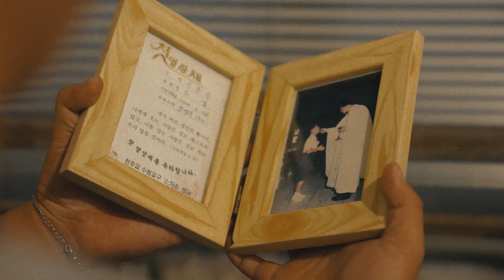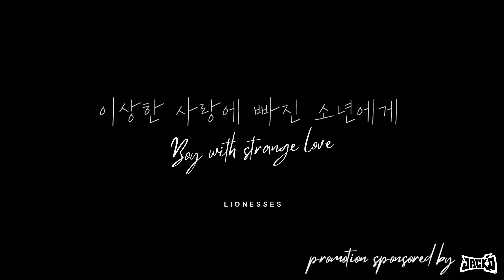[M/V] 라이오네시스 - 이상한 사랑에 빠진 소년에게 Official Music Video _J&M Entertainment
Artist : 라이오네시스
Album Title : 이상한 사랑에 빠진 소년에게
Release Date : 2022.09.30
Genre : 댄스/팝

어른이 되어서야 전하는 성 소수자 10대에게 보내는 편지, 라이오네시스의 5번째 싱글 "이상한 사랑에 빠진 소년에게"

Kpop 최초이자 유일의 LGBTQ+ 보이밴드로 발자국마다 역사를 새로 쓰고있는 그룹, 라이오네시스의 다섯 번 째 싱글앨범 "이상한 사랑에 빠진 소년에게"는 혼란과 자기혐오로 스스로를 좀먹어야 했던 10대 시절울 겪고 어른이 된 라이오네시스 멤버들의 자전적인 이야기임과 동시에 후세대 성 소수자 청소년들을 위한 응원과 긍정을 담고있는 알앤비 스타일의 발라드 곡이다.

타이틀 트랙 "이상한 사랑에 빠진 소년에게"는 라이오네시스의 리더 담준의 작사,작곡과 데뷔곡부터 합을 계속 맞춰온 프로듀서 잔틴(Zantin)의 편곡작업, 아트온레코드의 엔지니어 박병진과의 협업을 통해 완성되었으며, 뮤직비디오는 전작 "Bon Voyage!"의 뮤직비디오를 제작한 커스텀레코드와 다시 한 번 협업하여 제작되었다.

작사가이자 라이오네시스의 리더인 담준은 2022년 5월 아이다호 데이(국제 성 소수자 혐오 반대의 날)를 맞아 국제 앰네스티 한국지부에서 진행한 청소년 성 소수자를 위한 인터뷰 캠페인, "미워해도 소용없어"에 인터뷰이로 참여하며 "라이오네시스를 포함한 11팀의 인터뷰이들 모두에게 영감을 받았어요. 앰네스티와의 캠페인 인터뷰를 통해서 '열 일곱살이였던 나'에게 '괜찮다.'는 말을 해 주는 어른이 얼마나 필요했는지 깨달았어요.

특히, 굄 작가님께서 인터뷰 중에 말씀하신 '무너지지 말고, 무뎌지지 말자.' 라는 말이 가슴에 박혀서 가사가 되었어요. 누구에게나 사춘기는 혼란과 방황의 연속이지만, 성 소수자인 10대들에게 다른 점은 '그 혼란의 시기를 같이 받아주고 돌봐줄 수 있는 사회와 어른의 부재' 잖아요. 그 큰 빈자리 중 아주 작은 구석 한 군데라도 이 곡이 그 역할로써 채워졌으면 하는 마음을 담았어요.

사실은 이 곡의 음악적인 요소는 한국CCM 중 일부 클리셰적인 스타일에서 레이백이 잦은 리듬 스타일이나 백그라운드 보컬 트랙의 배치 방식 등을 차용했어요. 되게 역설적이게도, 저는 현재 종교가 없지만 교회를 다니는 사람에게 가장 마음을 편하게 해주고, 삶의 벼랑 끝에서도 끝까지 '나를 받아주는 곳'이 교회 잖아요. 하지만 한국에서 교회를 다니고 있는 대부분의 성 소수자 10대에게는 오히려 그 역할을 해주지 못하고 오히려 '가장 집요하게 괴롭히는 곳'이 교회이기도 하고요. 교회음악의 옷을 입고 있는 이 노래의 메시지와 함께 그 간극이 메꿔지길 바라고 있습니다." 라고 전했다.

2. 트랙정보
Track List
01 이상한 사랑에 빠진 소년에게 (Prod.Zantin) (title)

3. Credit
Track List
01 이상한 사랑에 빠진 소년에게 (Prod.Zantin) (title)

[Credit]
-Music
Composed by 담준(DAMJUN), 잔틴(Zantin)
Lyrics by 담준(DAMJUN)
Arranged by 잔틴(Zantin)
Vocal Directed by 담준(DAMJUN)
Background vocals by 담준(DAMJUN), 강한(KANGHAN), (사막)여우(FOXMAN), 이말랑(Lee Malrang)
Recorded by 박병진 @ ARTONRECORDS
Track Tuned by 잔틴(Zantin)
Mixed by 잔틴(Zantin)
Mastered by 잔틴(Zantin)

-Music Video
Musicvideo Directed by 장한 of 커스텀레코드
Musicvideo Edited by 커스텀레코드

-Art
Profile Pictured by 장한 of 커스텀레코드
Album Art Designed by 담준(DAMJUN)

Vocal Cord Rehabilitationed by 이든(I:dn)
Lyric inspired from 굄
Song inspired from 국제앰네스티 한국지부

[음원배급 문의]
[Music distribution inquiry]